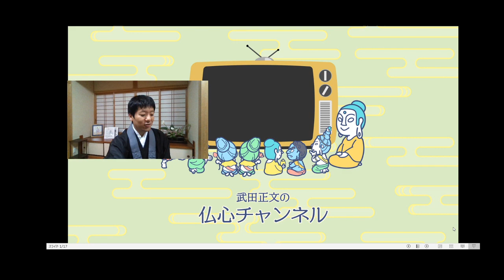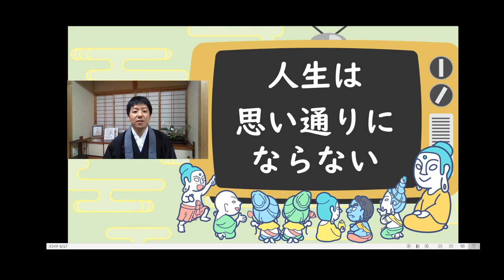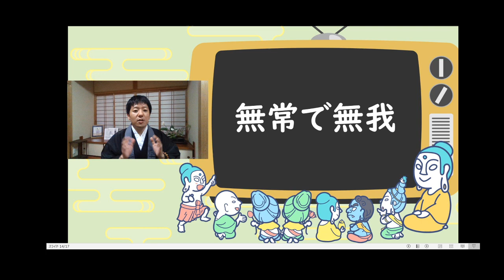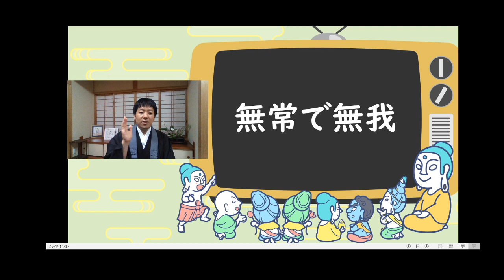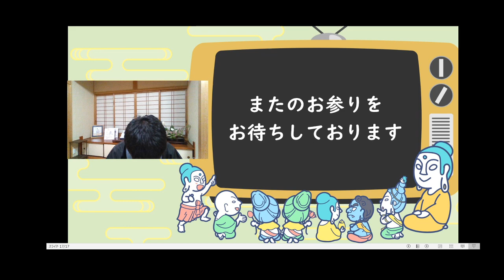【仏教の教え】悩みの正体をお坊さんカウンセラーが解説！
【武田正文の仏心チャンネル】
仏教と心理学の視点から現代社会の様々なテーマについて解説します。
お寺にはなかなかお参りしにくいという方に気軽に出会える法話を目指します。
悩みや苦しみを抱えている人に仏教と心理学から一緒にヒントを探しましょう！

仏心チャンネルを応援いただける方、もっと深めた動画を見たい方、直接お話したりカウンセリングをご希望の方、コチラのお参りもご検討くださいませ。

武田正文
浄土真宗本願寺派高善寺（島根県邑南町）
臨床心理士、公認心理師

ほしいものリスト：
今後の動画制作に使わせていただきますm(__)m